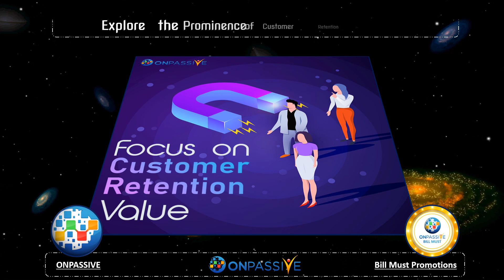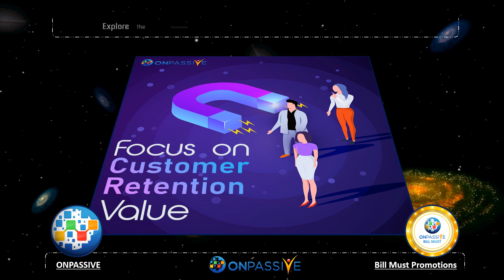ONPASSIVE BLOG VIDEO - Explore the Prominence of Customer Retention to Maximize ROI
When you’ve developed a winning product and established your target audience, it will eventually trigger a growth spurt and dedicating just as many resources to maintaining current customers as marketing decoy brings in, new customers.
And that’s what the customer engagement team is for to help the target audience find value in your product or service, and accomplish goals.